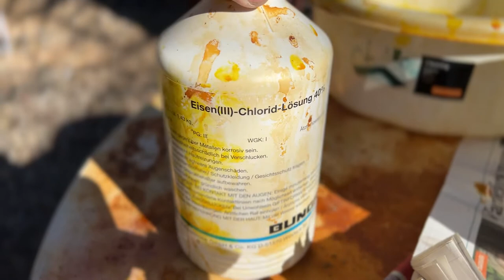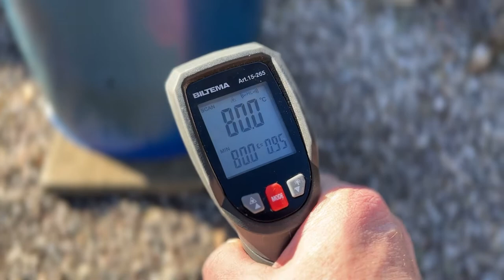46. Pitfire Tips - How to Pitfire in Oil Drums (barrel)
Learn how to Pitfire your pottery in an oil drum (barrel).

In the video you will get tips for clays, colors, stacking, packing and fire of the pitfire kiln. Learn what materials to use for Pitfire. Learn how to pack your pots, stack them in the best way and how to fire an oil drum pitfire kiln to get the best results.

In the end of the video I will show the final results - studio photos of the finished pots.

INDEX:
00:00 Welcome to Pitfire Day
00:49 New kinds of pots to Pitfire
01:10 Fire two Pitfire barrels
01:30 Cleaning new new Pitfire barrel with fire
03:45 Pitfire colorants
04:58 Pitfire glazed pots
09:47 Pitfire pots with colored slip
15:45 Using Ferric Chloride in Pitfire
18:40 Look at the cleaned Pitfire Barrel
19:07 How to avoid flacking of Terra Sigilate
20:32 Preparing the bonfire grid for the new Pitfire barrel
21:28 With or without saggar in Pitfire
22:14 Refire a pot with flacked Terra Sigilata
25:10 Using copper mesh to create fish net patterns
30:36 Using Cobalt Sulfate to color Pitfire pots
32:39 Using baby oil to burnish pots
33:34 All the pots are ready to fill the barrels
34:02 How to stack the Pitfire barrels (kilns)
44:07 Fire the Pitfire kilns
46:12 How to meassure the temperature in your Pitfire kiln
51:40 Covering up the oil drums for the night
54:53 Unloading the Pitfire barrels (kilns)
1:06:13 Photos of the finished Pitfired pots